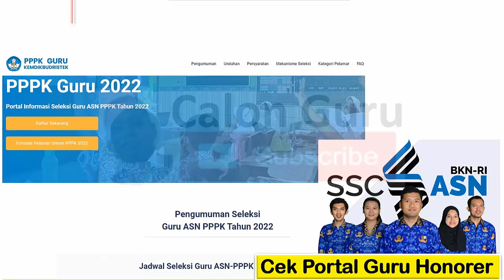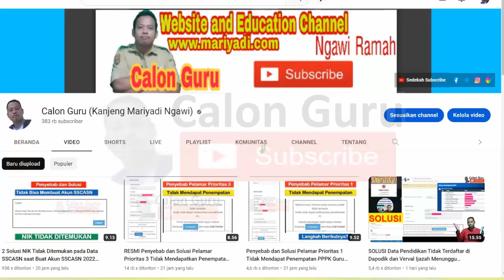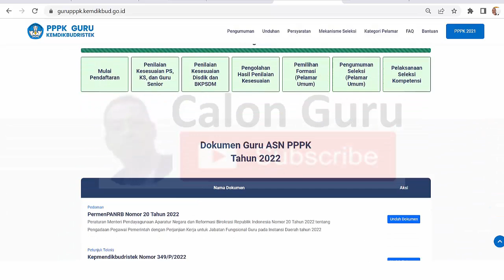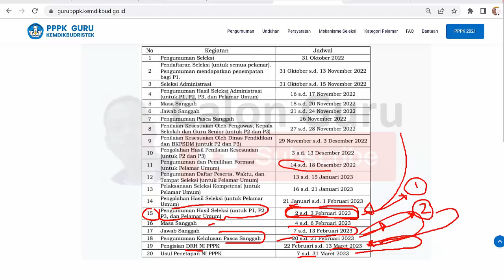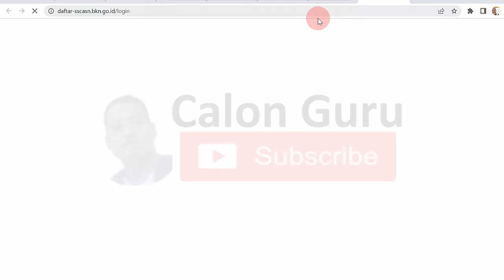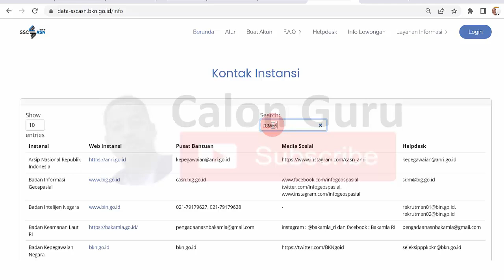RELEASE Jadwal Pengangkatan Guru Honorer Menjadi ASN PPPK Tahun 2023 ~ P1, P2, P3, P4 Harap Bersiap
Berikut adalah berita pppk terbaru 2022 dan info pppk kemendikbud terkini terkait kepastian pppk 2023 serta berita pppk guru 2022 mengenai Jadwal Pengangkatan Guru Honorer Menjadi ASN PPPK Tahun 2023. Dengan terbitnya jadwal PPPK Guru 2023 ini guru honorer P1, P2, P3, P4 Harap Bersiap menanti jadwal pengumuman PPPK guru 2022, jadwal pengisian drh pppk guru 2022, jadwal pemberkasan pppk guru 2022 dan jadwal usul penetapan NI PPPK Guru 2023.